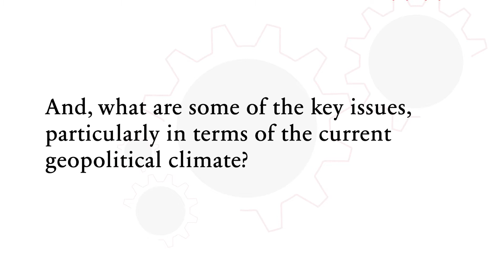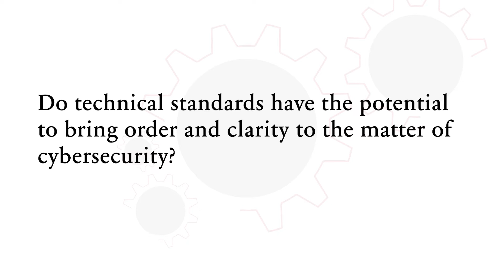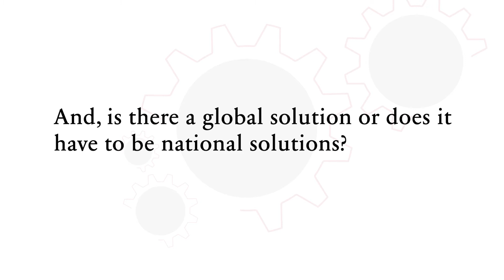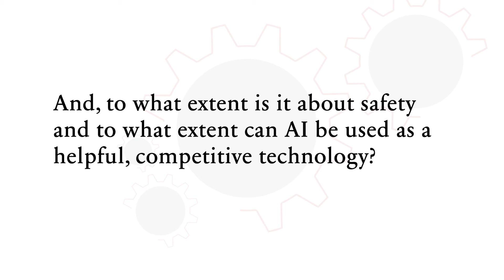Avenir Suisse Think Tank Summit 2022: Panel on Technology and Security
On January 20, 2022 Avenir Suisse held its 6th annual international think tank summit on the topic of “Challenges of a multipolar world”.

Panel participants:
- Dr. Tim Rühlig, Research Fellow, German Council on Foreign Relations
(DGAP), Berlin
- Fabio Rugge, Head of Office for NATO, Strategic Security and Politico-Military Issues at Italian Ministry of Foreign Affairs and Head of ISPI’s Cybersecurity Center, Milan
- Moderation: Teresa Hug Alonso, Researcher Avenir Suisse, Zurich